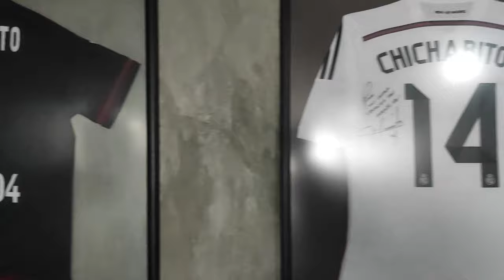Moisés Muñoz disfruta de la conexión #1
El exfutbolista y comentarista Moisés Muñoz actualiza todos los dispositivos de su hogar a lo más novedoso de TPLink.